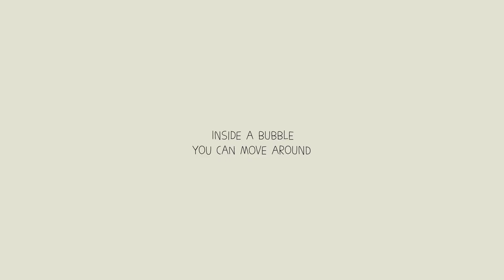Ynglet - Official Gameplay Trailer | ID@Xbox Showcase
Check out this trailer for Ynglet, a sweet smooth movement game complete with a relaxing musicscape.